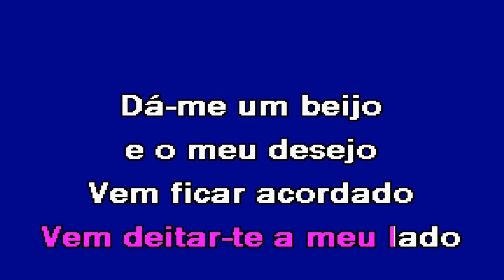AMANHÃ DE MANHÃ Telefonia Karaoke